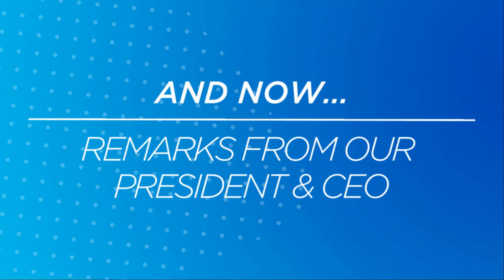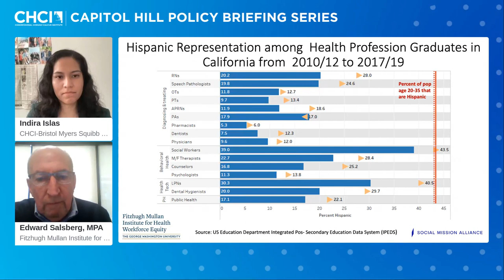A Journey to Better Health: Advancing Latinos in the Health Workforce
Moderated by: Indira Islas, CHCI-Bristol Myers Squibb Graduate Fellow